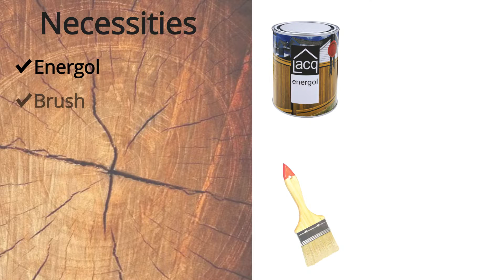Lacq Energol | Staining a fence with Lacq Energol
Lacq authentic protection for all your outdoor wood surfaces, prepared in the traditional way. The combination of wood oil and linseed oil gives maximum protection. Energol nourishes the wood from within and provides long-lasting protection. Due to the unique composition of raw materials, Energol remains flexible, allowing the product to flex with the surface of the wood.